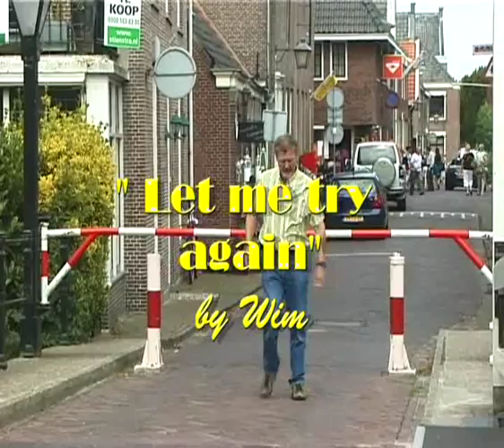Let me try again - Frank Sinatra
This song was composed in 1973 by: Paul Anka, Sammy Cahn, Caravelli and Michel Jourdan, make your choice! In 1973 it was also performed in French as "Laisse Moi le Temps" by Romuald at the festival de Viña. Made famous by Frank Sinatra and now I say: "Let me try again".
Dit lied werd gecomponeerd in 1973 door: Paul Anka, Sammy Cahn, Caravelli en Michel Jourdan. In 1973 gezongen door Romuald in het Frans tijdens het Spaanse festival van Viña. Nu zeg ik: "Let me try again..."